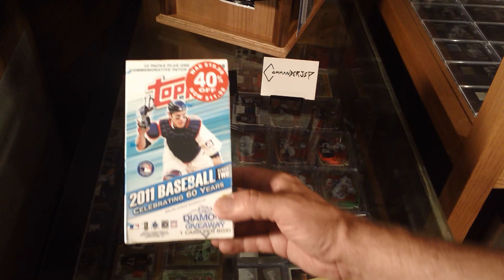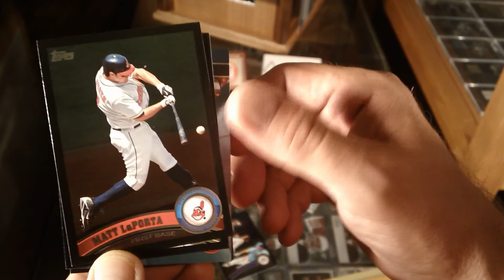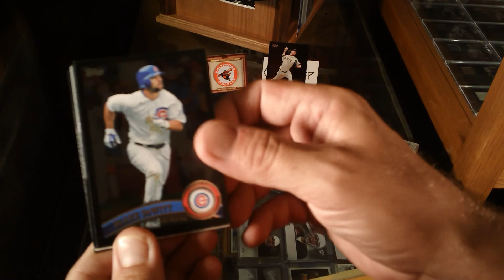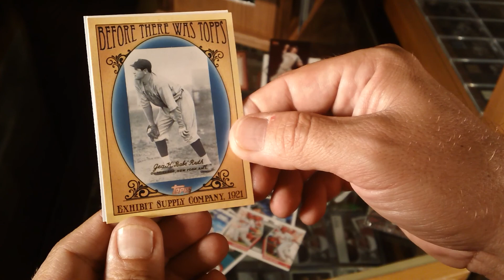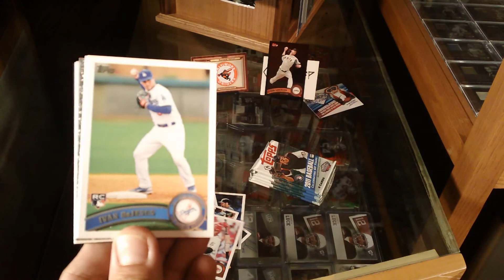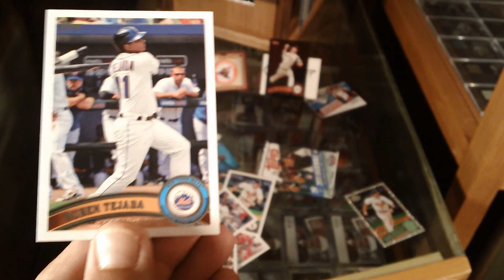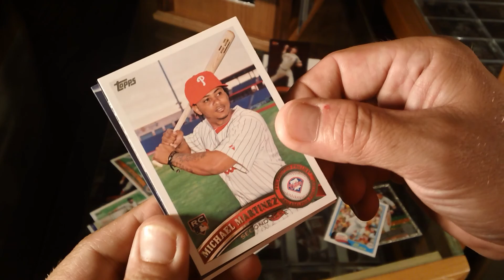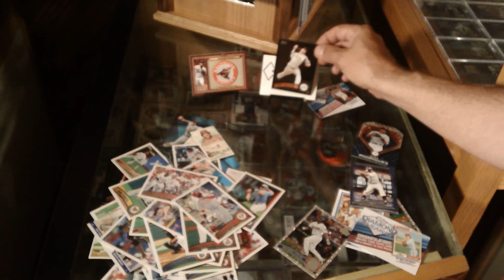2011 Topps BB S2 Blaster break.MP4